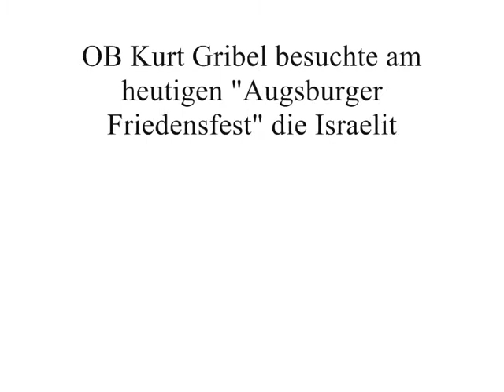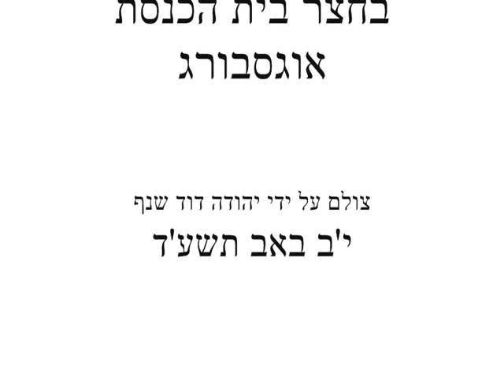Augsburg gegen Antisemitismus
Zum Augsburger Friedensfest am heutigen 8. August 2014 besuchte der Augsburger Oberbürgermeister Kurt Gribl die Israelitische Kultusgemeinde Augsburg-Schwaben in der Halderstraße in Augsburg, um angesichts antisemitisch eingestufter Vorfälle der der letzten Wochen (im Zuge des "Gaza-Krieges") seine eigene Solidarität und die der Stadt Augsburg mit den Juden in Augsburg zum Ausdruck zu bringen. Um als Erster Bürger der Stadt stellvertretend in Erscheinung zu treten, trat er mit seiner sonst nur selten getragenen Amtskette auf und hielt eine ausführliche Rede im Innenhof der Synagoge, wo er auch Grüße der anderen in Augsburg ansässigen Religionsgemeinschaften, so auch der Muslime in Augsburg überbrachte.

Begrüßt wurde der OB von Alexander Mazo dem Vorsitzender der IKG und vom Gemeinderabbiner Dr. Henry Brandt, der einige einleitende Worte fand.

Eingeladen war auch Dan Shaham, seit August 2013 Generalkonsul des Staates Israel in Süddeutschland.